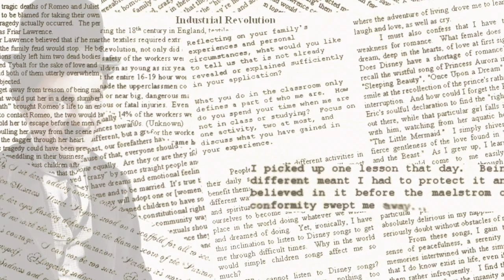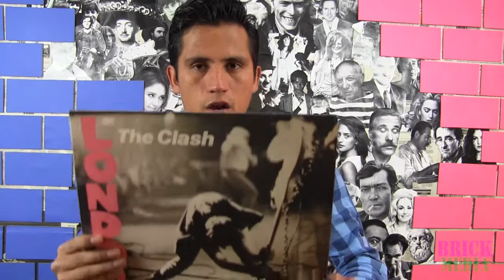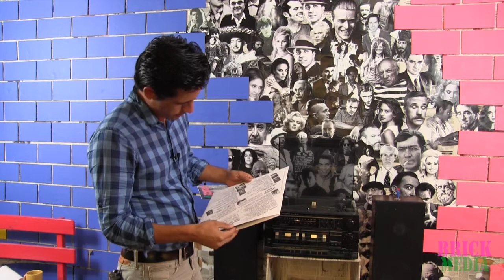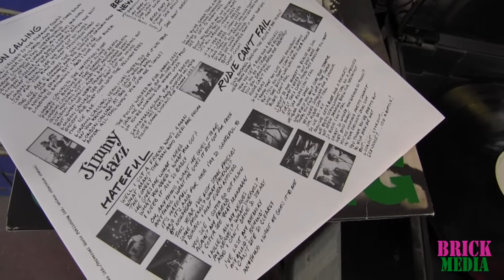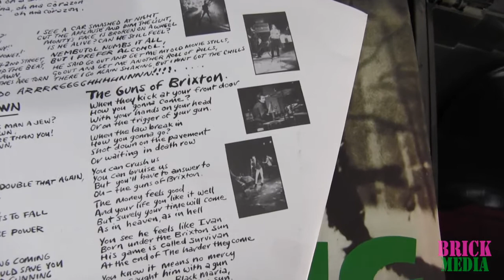Capítulo 4: London Calling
En este capítulo de la serie exploramos uno de los records más importantes en la historia de la música popular contemporánea. Comentamos también  acerca del género punk y de una de las bandas más representativas de este género: The Clash...Por último, y para no perder la costumbre, recorremos las montañas en un vehículo a motor de gran potencia.